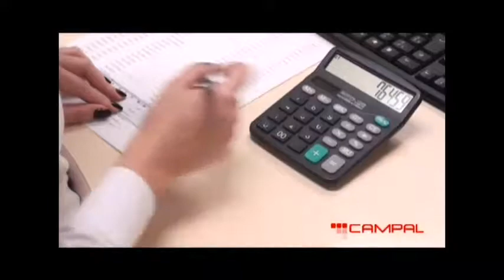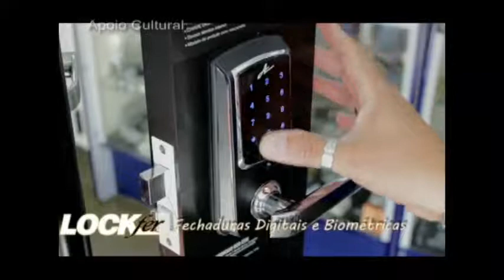Estação Hamburgo 18 10 18